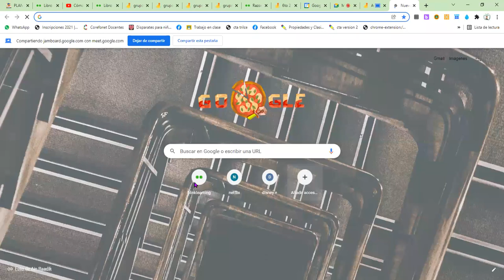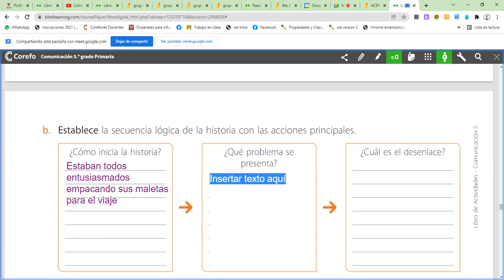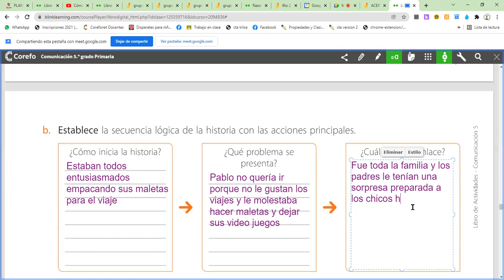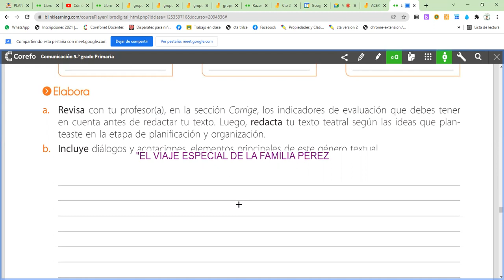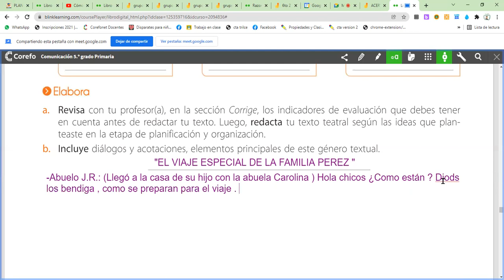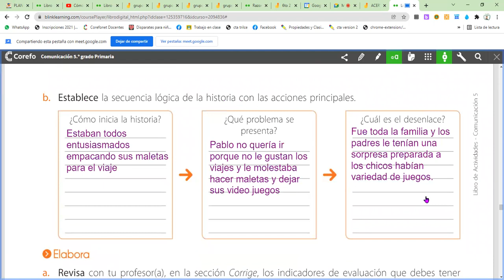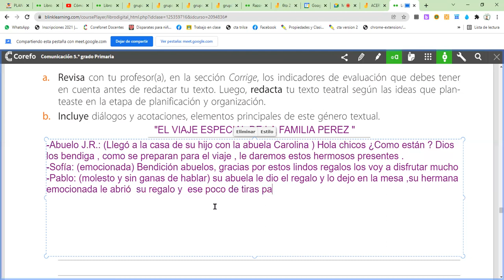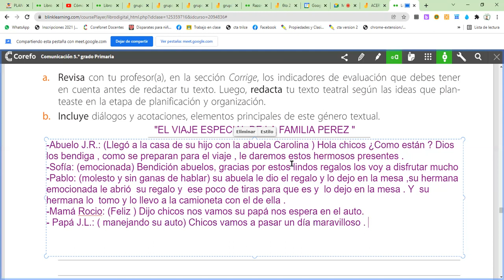El texto teatral . COM. 5to Prim.